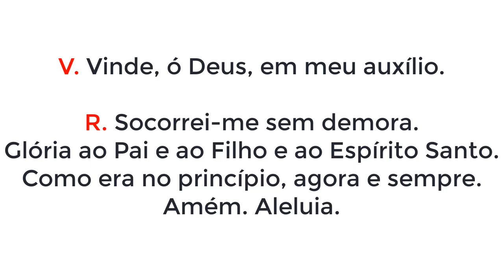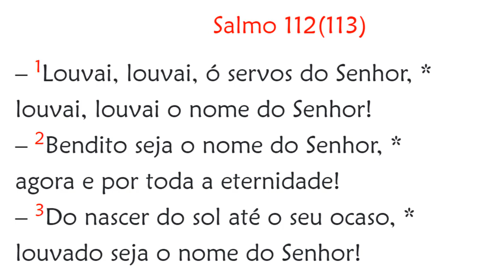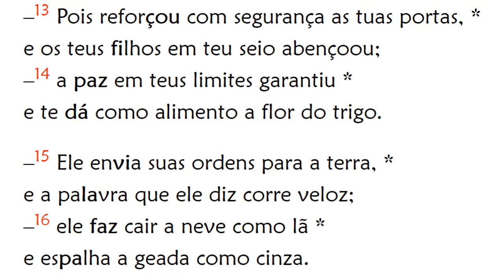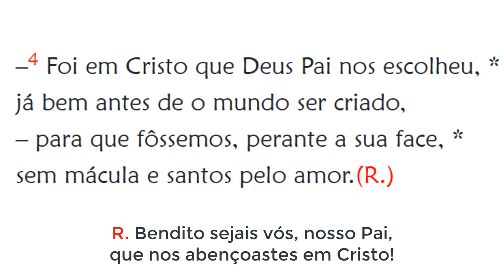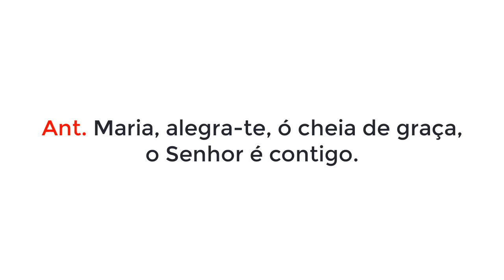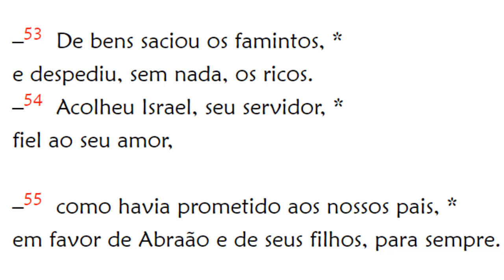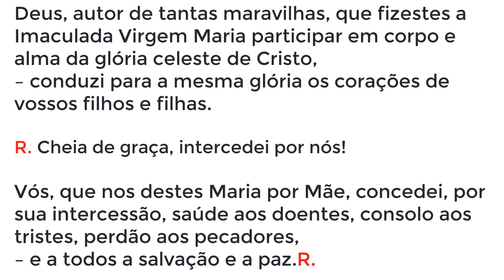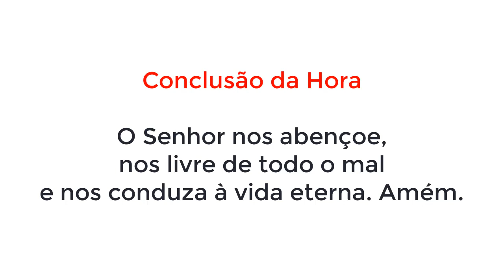I Vésperas da Solenidade da Imaculada Conceição de Nossa Senhora